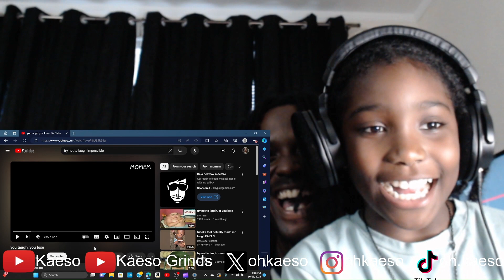You Laugh, You Lose Challenge with Special Guest Dj!!!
Ay we really was tryin! LOL

fmoi - ohkaeso
fmot - ohkaeso
fmotiktok - oh.kaeso